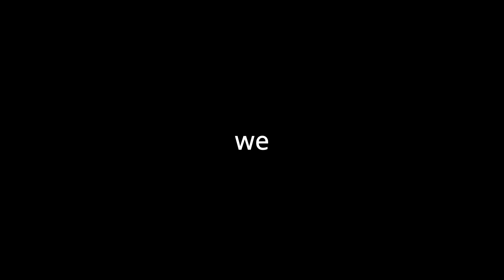Minecraft Co-op: Preview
new lets play lekts gooO!O!OO!O!OO!O!O

oscar made me sound like an idiot in this video